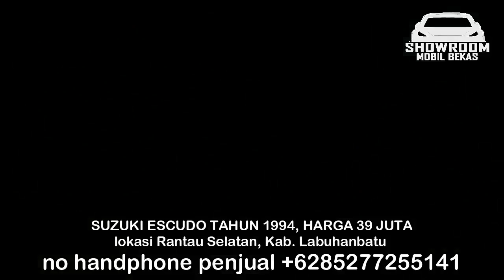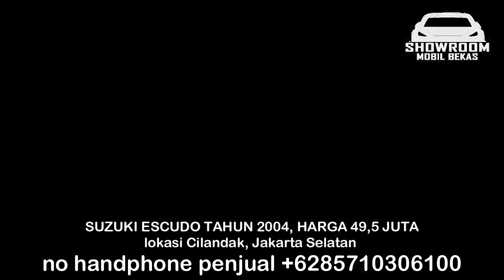HARGA SUZUKI ESCUDO BEKAS HANYA 15 JUTA MASIH BISA NEGO MOBIL GAGAH MURAH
HARGA MOBIL BEKAS SUZUKI ESCUDO

1. SUZUKI ESCUDO TAHUN 1995

2. SUZUKI ESCUDO TAHUN 1994

3. SUZUKI ESCUDO TAHUN 2002

4. SUZUKI ESCUDO TAHUN 1996

5. SUZUKI ESCUDO TAHUN 2002

6. SUZUKI ESCUDO TAHUN 2004

TERIMA KASIH

harga escudo 2006,
harga escudo 2004,
harga escudo 2001,
harga escudo nomade 2000,
harga escudo xl7 2006,
harga escudo jlx,
harga escudo 2005,
harga escudo bekas,
harga mobil escudo bekas,
harga suzuki escudo 1997 bekas,
harga mobil bekas escudo 2006,
harga mobil bekas escudo 1995,
harga mobil bekas escudo 2005,
harga bekas suzuki escudo tahun 1994,
harga mobil bekas escudo 1994,
harga grand escudo xl7 2004,
harga suzuki grand escudo,
harga mobil grand escudo,
harga grand escudo,
harga suzuki grand escudo xl7,
harga escudo modifikasi keren,
harga mobil escudo tahun 1997,
harga mobil escudo 2006,
harga mobil suzuki escudo tahun 2005,
harga mobil escudo tahun 1996,
harga escudo nomade,
harga pasaran mobil escudo 94,
harga escudo second,
harga suzuki escudo bekas,
harga mobil suzuki escudo 1995,
harga suzuki escudo 1994,
harga suzuki escudo 2010,
harga escudo terbaru,
harga suzuki escudo tahun 2004,
harga mobil escudo tahun 1994,
harga escudo xl7,
harga escudo xl7 2003,
harga escudo xl7 bekas,
harga escudo 1.6,
harga escudo 1.6 2006,
harga escudo 1995,
harga escudo 2.0,
escudo 97 harga,
escudo 95 harga,
escudo 96 harga,
escudo 94 harga,